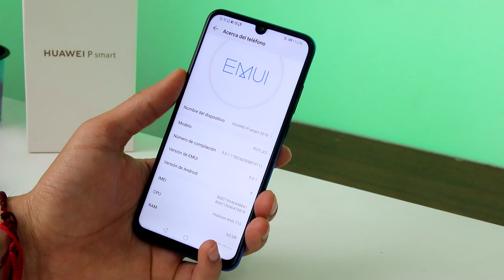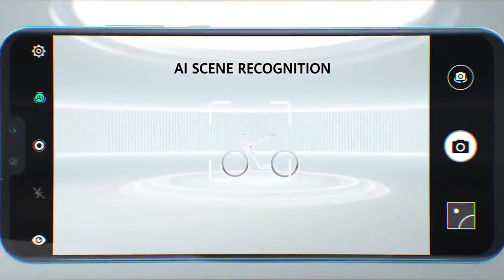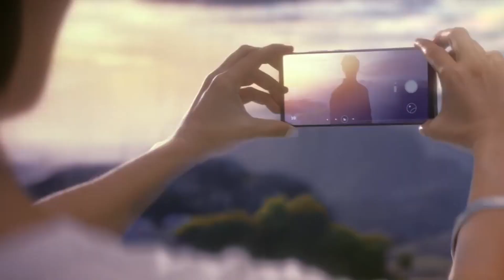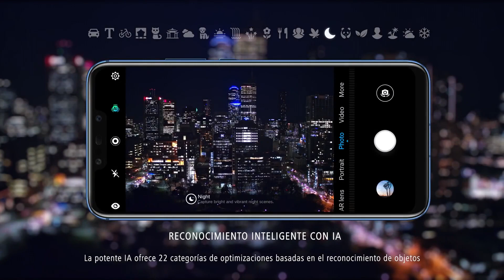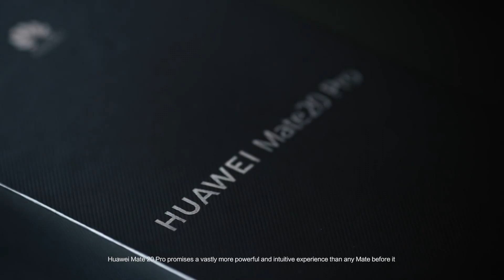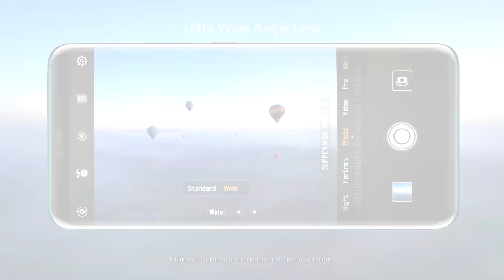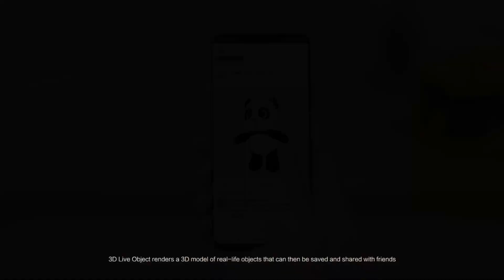Debería vender mi HUAWEI o mi smartphone HONOR después del bloqueo de EEUU a HUAWEI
En este vídeo os contamos lo que va a suceder con los teléfonos Huawei y honor y los que vendrán de ahora en adelante después del veto de los EEUU al gigante chino de HUAWEI que se quedara sin Android y servicios de Google para sus nuevos smartphones